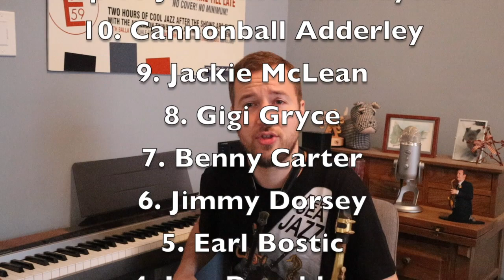Top 10 Alto Sax Players in Jazz